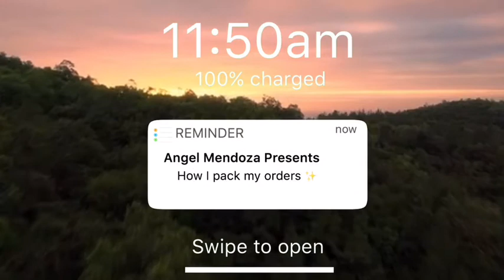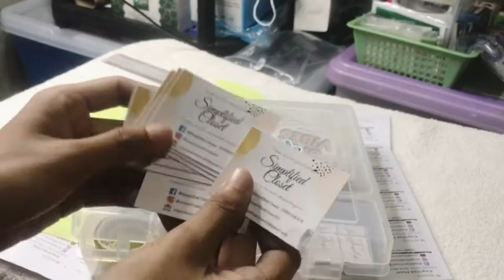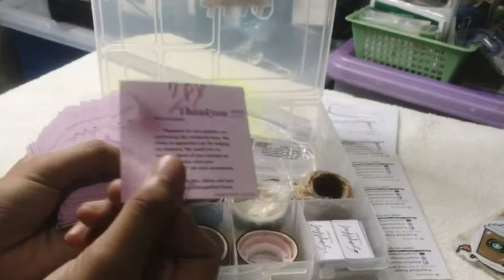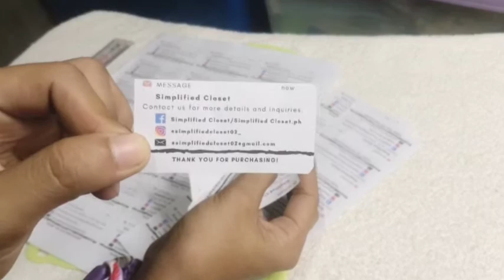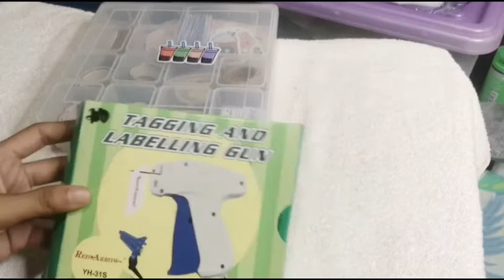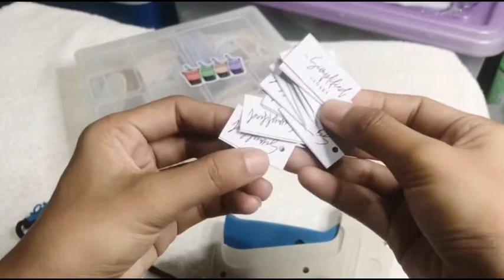How I pack my orders✨ Studio vlog #1| Philippines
Thankyousomuchhh guys for watching❤️Hope you guys enjoyed this video! Here’s the link of the product that I got from shopee ❤️

If you’re still reading this thankyou and iloveyou❤️